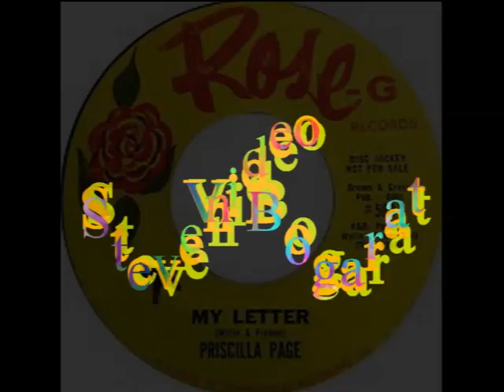My Letter PRISCILLA PAGE Video Steven Bogarat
Priscilla Page’s name was Priscilla Gilmore by the time of her Topper contract. She had already had a release in 1962, ‘My Letter’ / ‘Dreaming’ that came out on Detroit labels Rose G and then Alcor out of NYC. ‘I’m Pretending’ was issued in two forms. She was in high school in Fall 1962, when she recorded her first record ("Dreaming"/"My Letter") which was produced by Popcorn Wiley and recorded in Detroit, for Rose G Records, but later leased to L.A.'s Alcor Records (subsidiary of Everest records). Her maiden name was Page, and first married name was Gilmore, during her Topper contract(1966). She goes by the short name of "Prisca", and her current last name (married name) is Sutton.